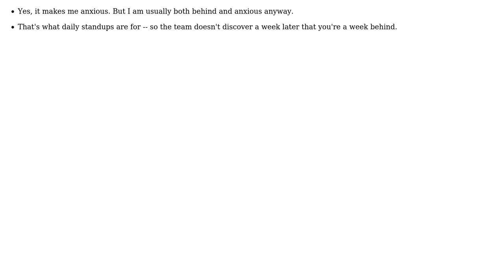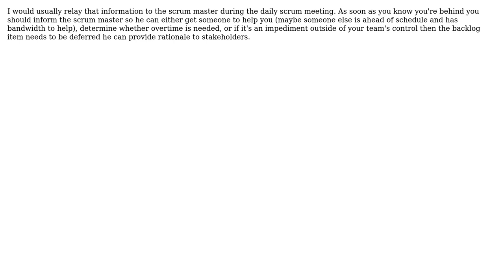Software Engineering: How do you deal with being behind on a task? (2 Solutions!!)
Software Engineering: How do you deal with being behind on a task?

With thanks & praise to God, and with thanks to the many people who have made this project possible! | Content (except music & images) licensed under CC BY-SA | Music | Images & others | With thanks to user sea-rob user Ryan Thames user Maranswar and the Stack Exchange Network Trademarks are property of their respective owners. You are responsible for your own actions.